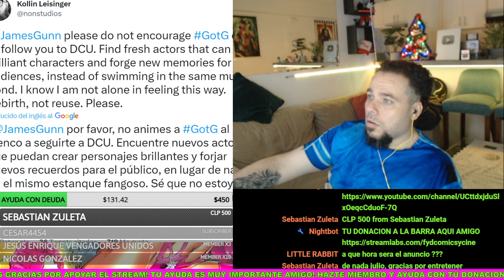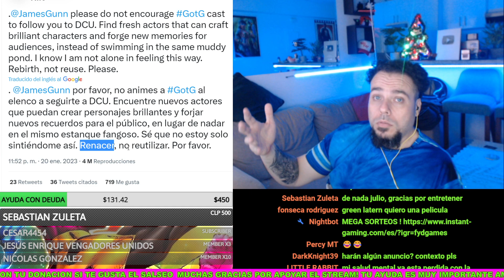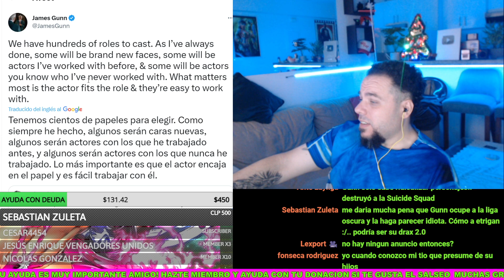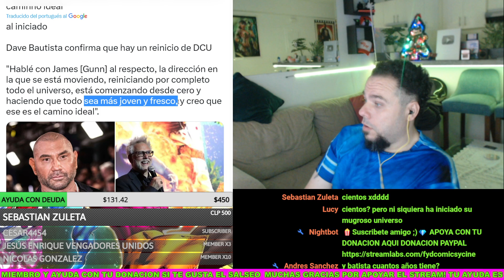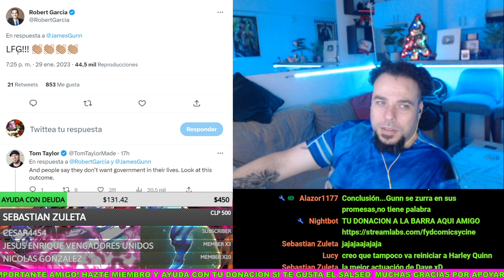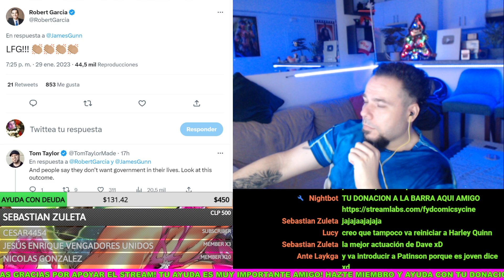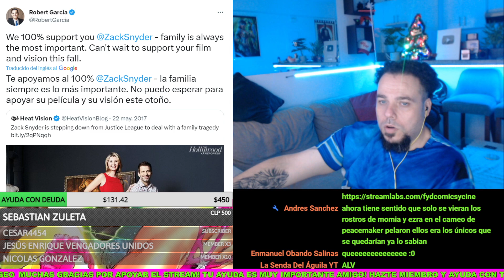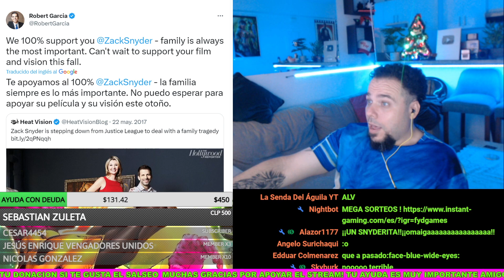😱DAVE BATISTA FICHA POR EL DC STUDIOS DE JAMES GUNN!